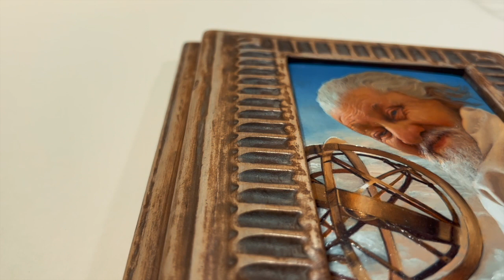Video per scheda Opera Dio che Cincischia#0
La visualizzazione in movimento dell'opera VII Giorno - Dio che Cincinschia #0